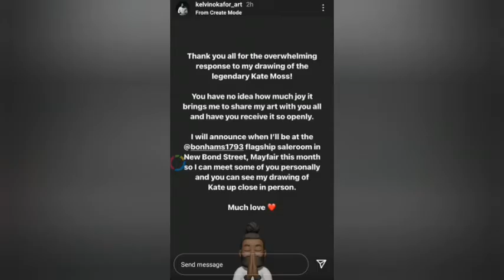550 HOURS OF DRAWING KATEMOSSAGENCY by @Kokaforart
Kevin Okafor started this new piece a few weeks back.
He usually begin every portrait drawing
with outlining the left eye first. Ever since
he was a child his always drawn that way.

He use blending stumps and a 5H grade pencil to create the outlines

A portrait drawing of Kate Moss
Medium: Graphite & Charcoal on paper
Size: 55 x 58
Duration: 550 hours
Year: 2022

The 'true' talent he have as an artist is being able to measure proportion quite accurately by freehand.
He do believe a lot of this boils down to how intensively and obsessively he study's faces.
Before puting pencil to paper I visually dissect facial features - he study them and then put them back together like pieces in a puzzle. Quite an unorthodox method to draw portraits but it's what comes natural to him.

" Over 5000 photographic images studied and countless video footages watched, I believed I had a sufficient amount of material to capture Kate Moss in a light which depicts her essence and beauty.
I chose to work predominately on
an image of Kate taken by the esteemed
photography duo Luigi & lango. The photograph they captured of Kate was for Vogue Hong Kong 2021. Her expression
reflected a timeless natural beauty who rose to fame despite all the odds that were against her.
A big thank you to @luigiandiango for the
collaboration and for granting the privilege of using your iconic photo of Kate Moss!"